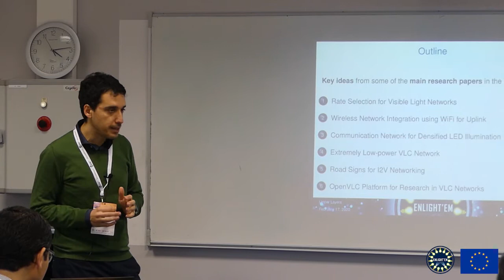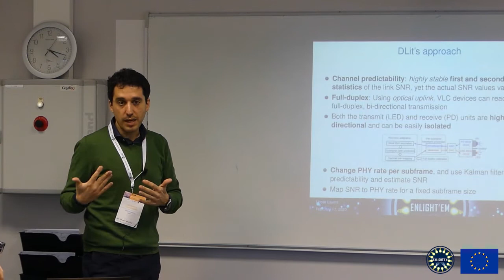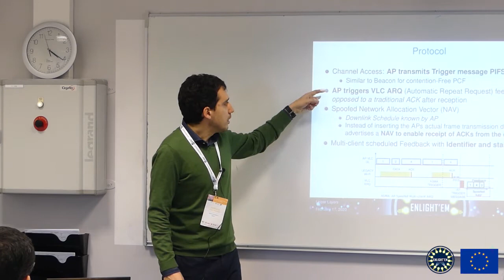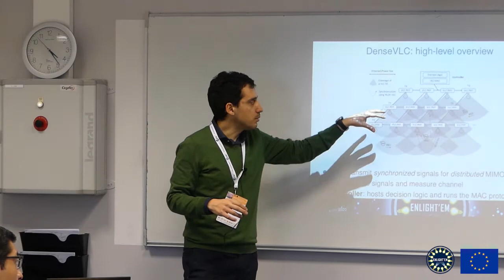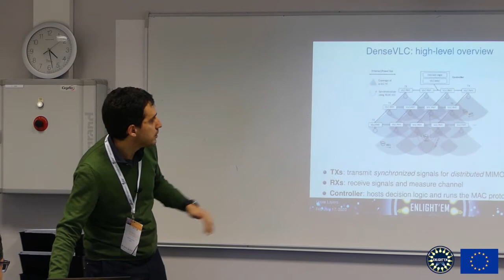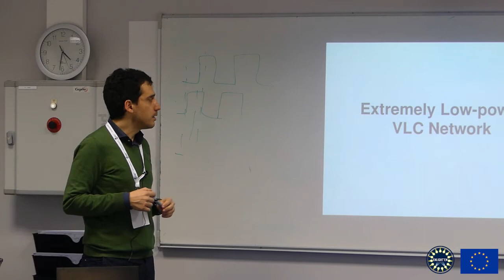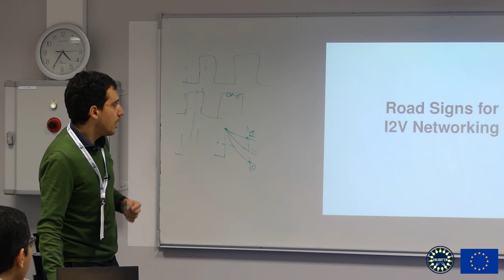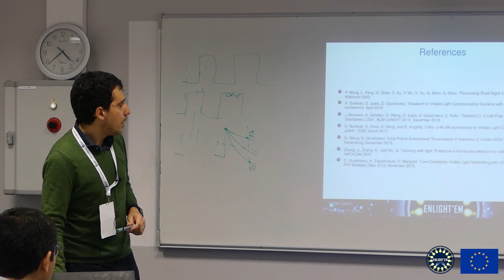E1 6.2 MAC, Networks and Transport Layers - Domenico Giustiniano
A tutorial on Visible Light Communication: An Academic and Industrial Perspective - EWSN2020 (Lyon, France) 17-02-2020

This work has been funded by the European Union’s Horizon 2020 research and innovation programme under the Marie Skłodowska Curie grant agreement ENLIGHTEM H2020-MSCA-ITN-2018 nº814215

ENLIGHT’EM will train a new generation of innovators and provide them with the know-how to contribute to the development of the IoT in the world of 5G and beyond. Fifteen early stage researchers (ESRs) will evolve into leading-edge experts in a diverse array of sub-fields leading to the integration of low-energy VLC into the IoT. The ESRs will acquire and hone cutting-edge skills contributing to IoT areas such as connected energy, light, living and cities through a multidisciplinary network of experts from universities, research institutes, SMEs, and large companies.